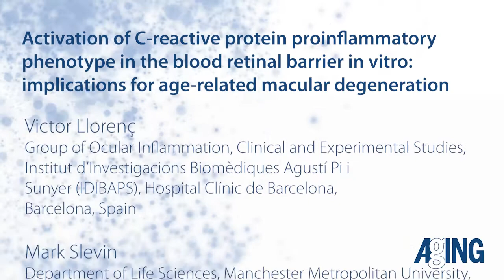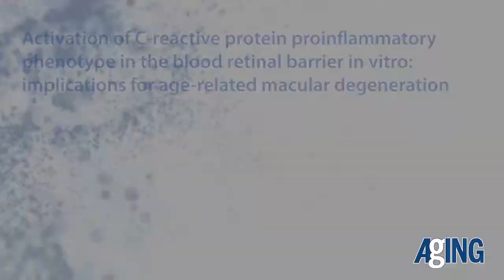Aging-US | Activation of C-reactive Protein Proinflammatory Phenotype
Aging-US published a Special Collection on Eye Disease which included "Activation of C-reactive protein proinflammatory phenotype in the blood retinal barrier in vitro: implications for age-related macular degeneration" which reported that the retinal pigment epithelium (RPE) is considered one of the main targets of age-related macular degeneration (AMD), the leading cause of irreversible vision loss among the ageing population worldwide. Increased levels of circulating pentameric C-reactive protein (pCRP) are associated with higher risk of AMD. Monomeric form of pCRP has been detected in drusen, the hallmark deposits associated with AMD, and we have found that mCRP induces oBRB disruption

Dr. Blanca Molins from The IDIBAPS, Hospital Clínic de Barcelona said, "Age-related macular degeneration (AMD) is the primary cause of irreversible vision loss among the ageing population worldwide."

AMD presents RPE cell abnormalities, disruption of the outer blood-retinal-barrier (oBRB), and degeneration of photoreceptors. Altered immune responses are thought to contribute to the dry AMD phenotype. Loss of parainflammation control contributes to AMD by invoking a chronic, heightened immune response that causes tissue destruction. mCRP has been identified in ocular drusen and other subepithelial deposits, as well as in the choroid, and contributes to oBRB disruption in vitro.

The "non-risk" Factor H (FH) variant can effectively bind to mCRP to dampen its proinflammatory activity. MCRP levels are elevated in individuals with the high-risk CFH genotype [29, 30] - this is because there is no CRP transcription in retinal tissue.

The Molins Research Team concluded in their Aging-US Research Output, "our findings further support mCRP direct contribution to progression of AMD, at least at the RPE level. The topological experiments elicit that mCRP is proinflammatory when present on the apical side of the RPE. However, mCRP is likely to only reach the apical side of the RPE in compromised RPE health and where barrier functions are compromised. Thus, a plausible scenario would infer that, in the presence of an already aged/damaged RPE, mCRP reaches the apical side of the RPE to amplify the proinflammatory microenvironment and enhance barrier disruption. With respect to previous findings, this pathologic mechanism will be more prevalent in patients carrying the FH risk polymorphism for AMD, where mCRP proinflammatory effects remain unrestrained."

About Aging-US

or connect with @AgingJrnl